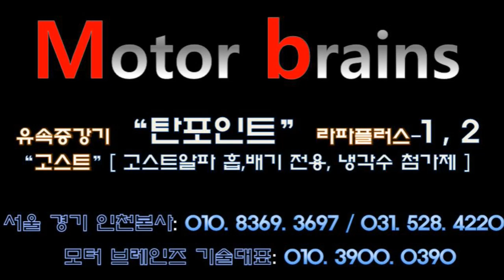뭐? 30만원에 장착하고, 효과 모르겠으면 전액환불한다면서요??모터브레인즈 031. 528. 4220